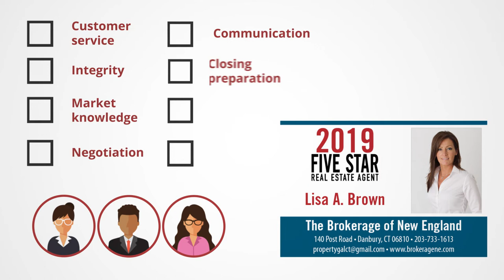Danbury CT Real Estate Agent | Five Star Award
Danbury CT Real Estate Agent, Lisa Brown is a multi-year recipient of the CT Magazine Five Star Real Estate Agent Award. This award is given to less than 7% of real estate professionals in Connecticut who excel in client satisfaction.

Lisa is committed to helping clients buy, sell and invest in real estate. Servicing towns in and around Fairfield County since 2004. Buying, selling or relocating? Contact Lisa for all of your real estate needs.

RES.0769069